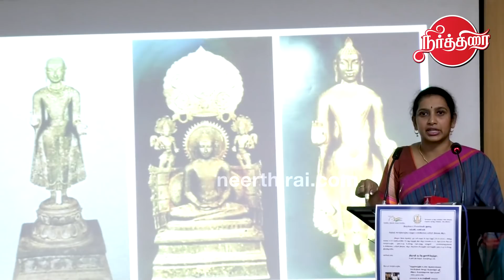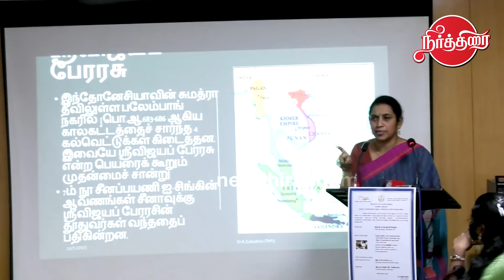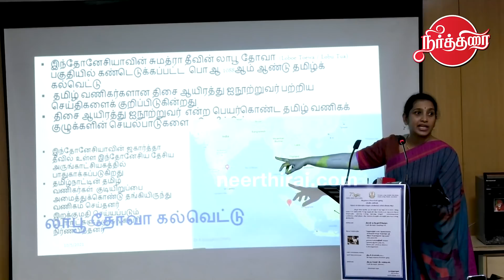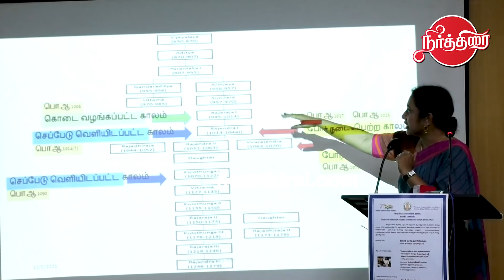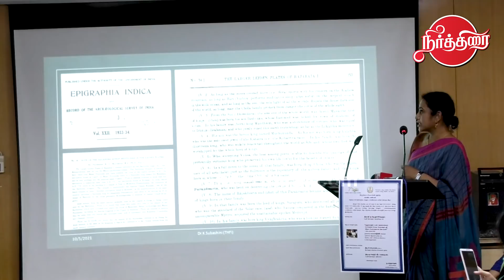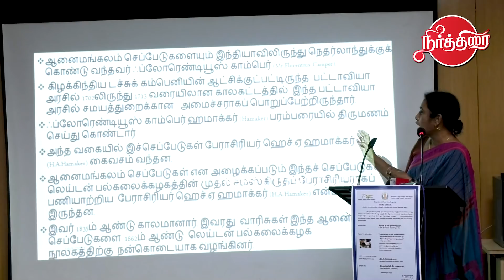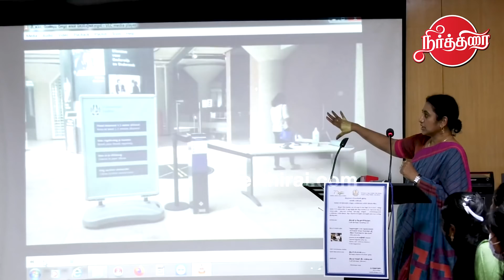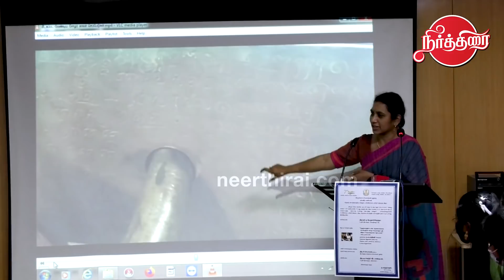DR Subashini Seminar on Raja Raja Cholan 30KG copper plates of India